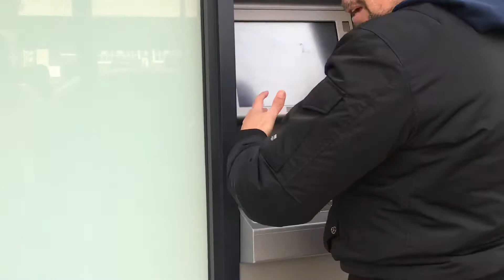CAJEROS AUTOMÁTICOS.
Vídeo sobre la importancia de mantener medidas de seguridad cuando acudimos a un cajero automático. El dinero en efectivo es el primer objetivo de los ladrones a pie de calle. Primera parte.